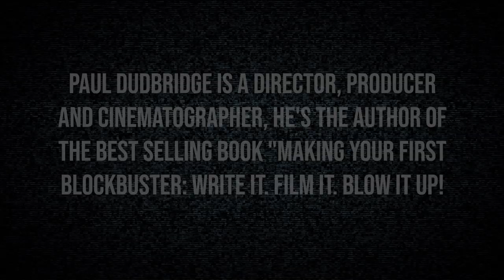Filmmakers NEED to Understand Editing with Paul Dudbridge | Indie Film Hustle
READ PAUL'S BOOK, MAKING YOUR FIRST BLOCKBUSTER